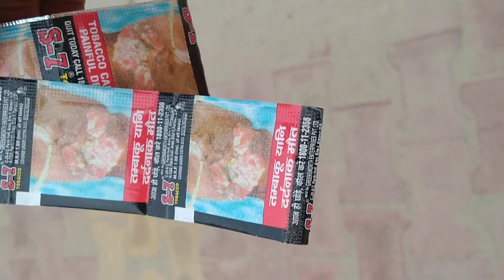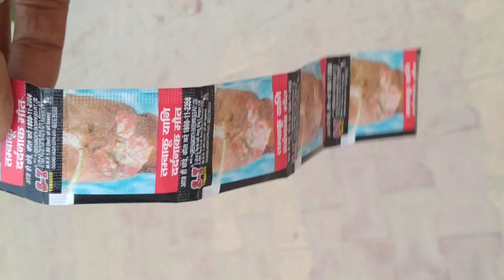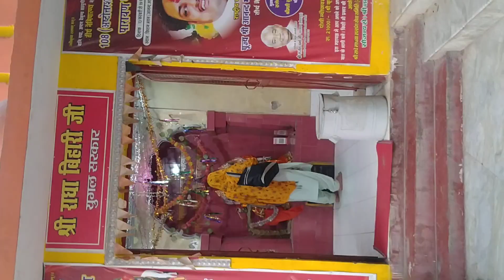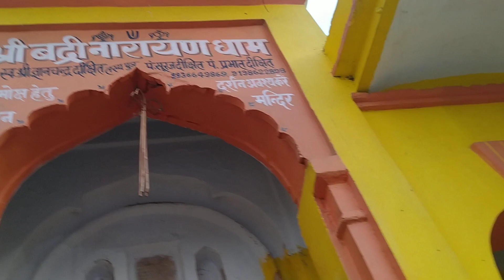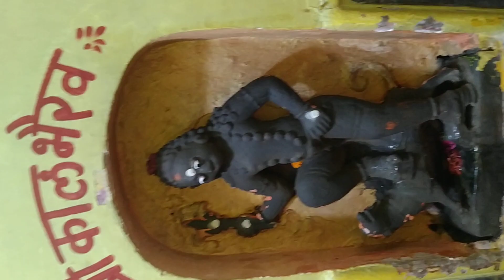AWGP@48thअश्वमेध जून९ नैमीशारण्य दर्शन श्रीचक्रतीर्थ श्रीरामसाधना आरण्यक #४